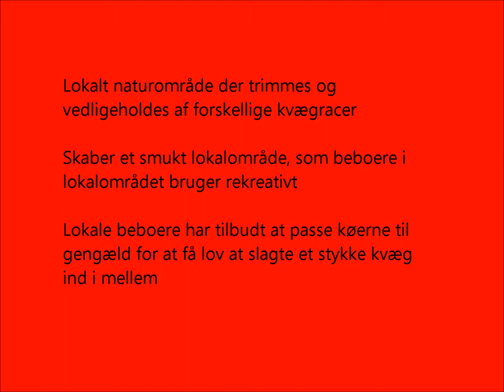Mie Nørgaard, Aarhus Arkitektskole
I forbindelse med indsamling af inspiration til projektet Folkelaboratorium afholdt Roskilde Bibliotekerne og Hovedbiblioteket Aarhus en workshop, hvor der blev indsamlet ideer.